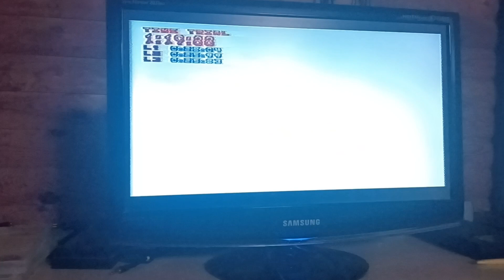Crash Team Racing (Original) Crash Cove 1:19:88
Ps2 PAL